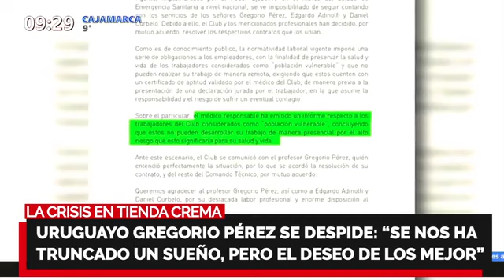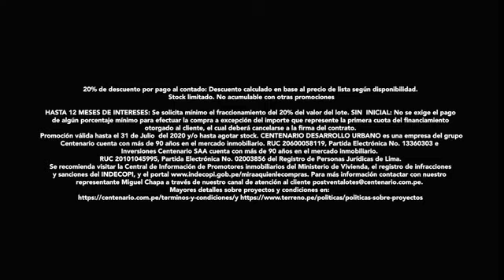¡NO SE CALLA NADA!⚽“PUMA” CARRANZA ARREMETE CONTRA CRISIS CREMA: “YO SOY DEPORTISTA, NO DELINCUENTE”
EL “PUMA” CARRANZA SOBRE LA CRISIS CREMA: “YO SOY DEPORTISTA, NO DELINCUENTE”

🔴 Puma: “Los de Gremco hacen lo que quieren, quieren desestabilizar a todo el club”